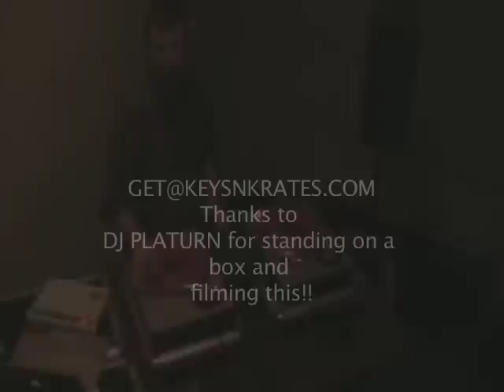PAUL JOHNSON - GET DOWN (KEYS N KRATES LIVE REMIX)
keysNkrates in the rehearsal room live remixes this classic Paul Johnson joint